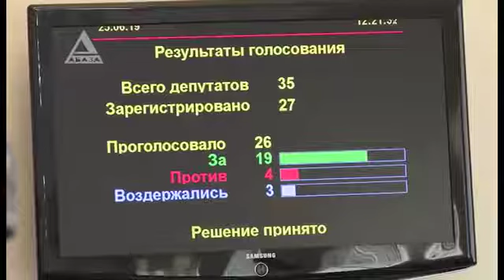В Абхазии зарплату бюджетникам поднимут с 1 июля